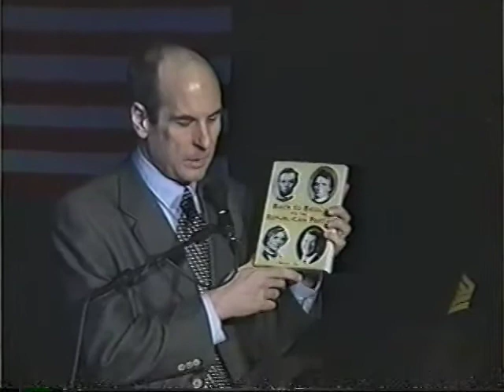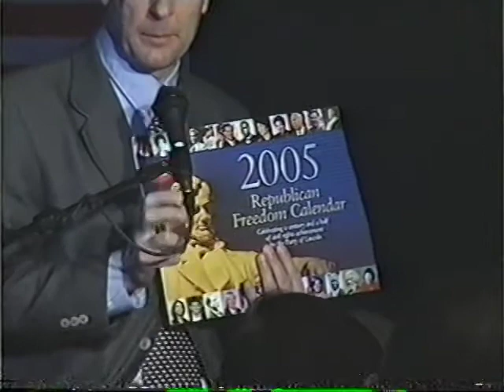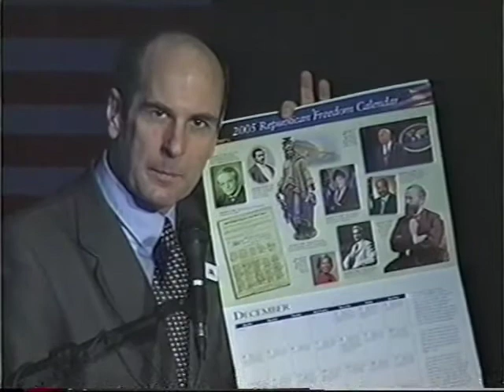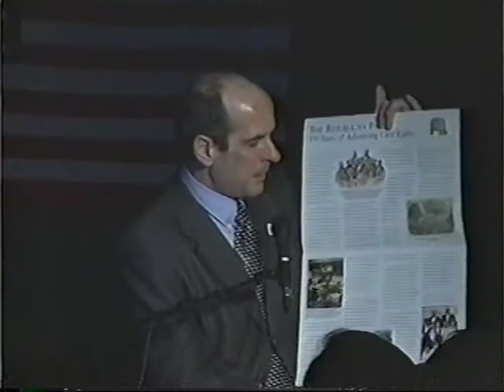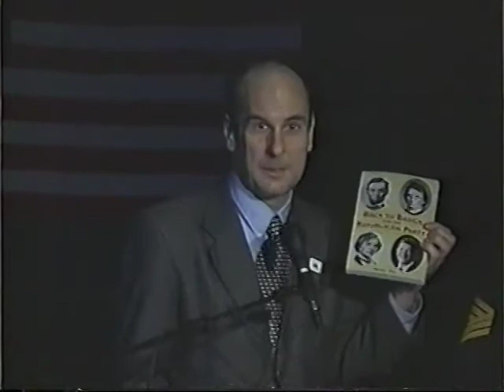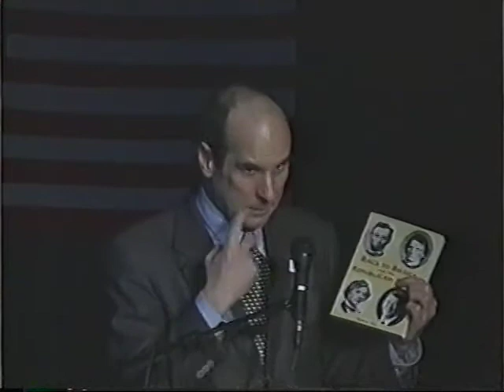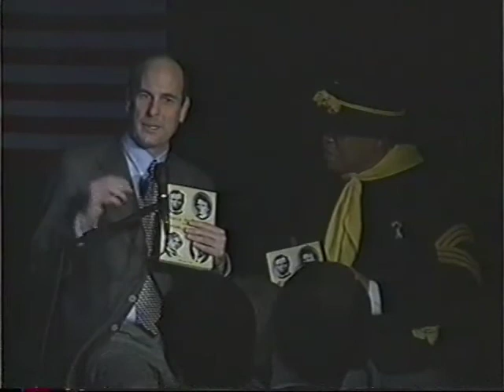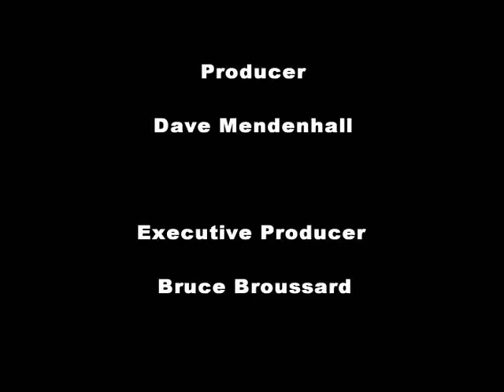Oregon Voters Digest 2-9-06 TAKING BACK with Michael Zak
Taking Back with Michael Zak; History of the Republican Party; A replay of a show from 2006.